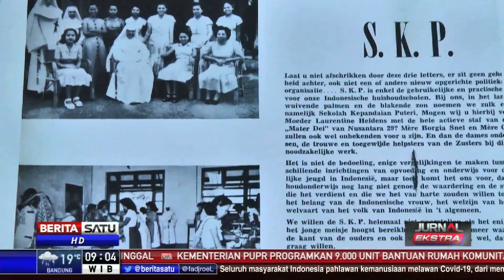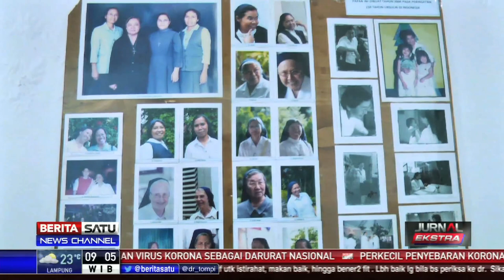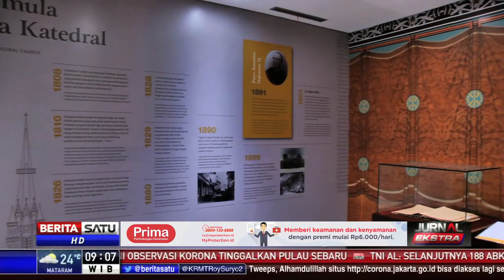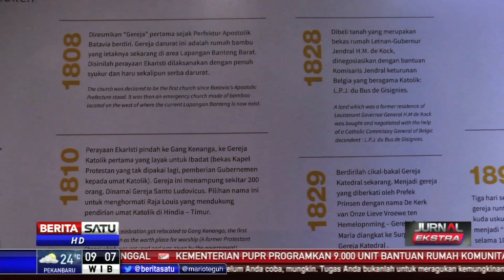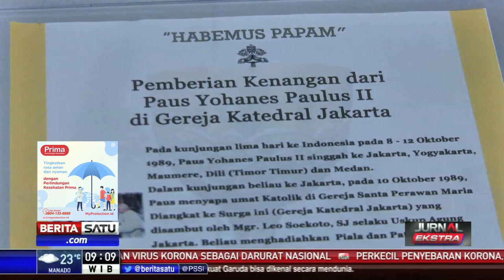Jurnal Extra: Museum Santa Maria